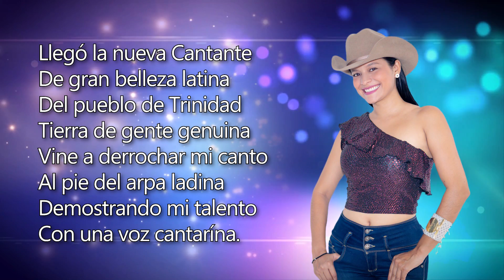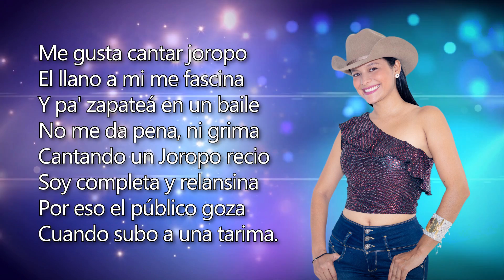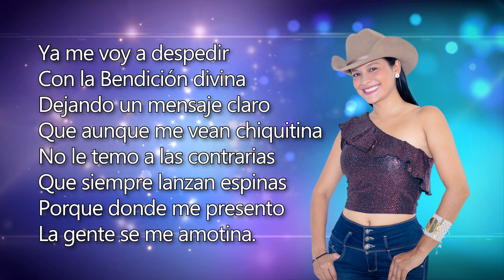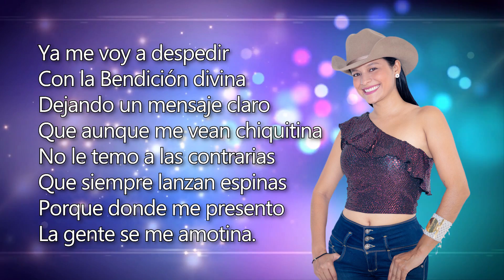Criolla y Sencilla (VIDEO LYRICS - Letra)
Mi gente Hermosa
Con todo cariño y respeto,
les comparto esta gran canción
100% FEMENINA.
L y M: Estefania Tovar,
con el acompañamiento musical de:
Arpa: José Archila.
Cuatro: César Barragán.
Maracas: Lupe Barragán.
Bajo: Gailaby Jiménez.

Estudio de Grabación: Sonimen Studios
Paz de Ariporo - Casanare.
Ing. Sonido. Rafael Mendivelso
Director Musical: Ariel Leal.

Video TvStream:
Dir. Lucas Prada Castillo.
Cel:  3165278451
Yopal - Casanare.

Music video by Lucy Obregoso.